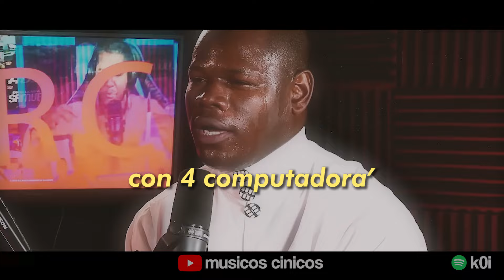MY BRAIN HAS 4 COMPUTERS - musicalized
priest Adrian "El lider" says that his mind has 4 computers inside but its musicalized and remix levels

"yo tengo una mente con cuatro computadoras"
"El líder destapa el oscuro secreto de Jonathan Piña"

Pastor adrian rodriguez el goldy

remixes & memes by musicos cinicos - k0i